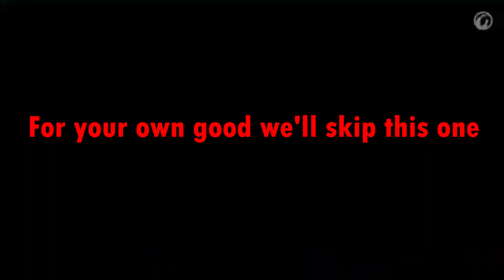We love Fallguys...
Hey! I'm back at it again with a new vid! Hope y'all enjoy!

P.S. Sorry for the delay, was on vacation and really needed the break